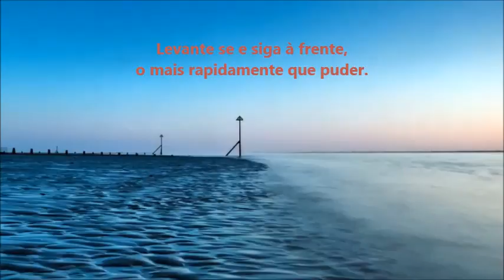Coisas do passado!